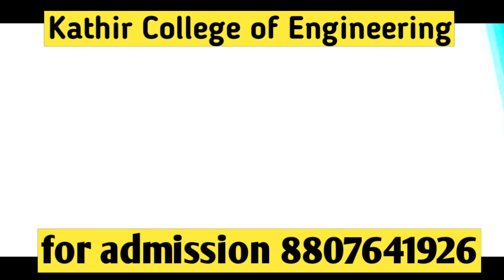Kathir College of Engineering coimbatore